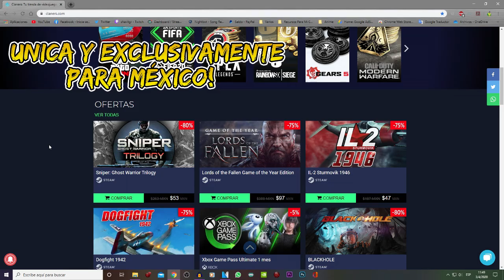Estos son los dos operadores que nunca uso ELA e IANA || RAINBOW SIX PS4 ESPAÑOL MEXICO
Los dos operadores que nunca uso ELA e IANA || RAINBOW SIX PS4 ESPAÑOL MEXICO ||